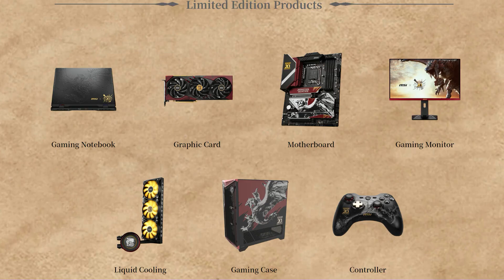Monster Hunter TURNS 20?! Feeling OLD Already!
Believe it or not, Monster Hunter is celebrating its 20th anniversary!  Join me as I reminisce about epic hunts and grapple with the inevitable feeling of getting old.

𝙇𝙤𝙫𝙚 𝙊𝙪𝙧 𝙎𝙤𝙪𝙣𝙙 - 𝘽𝙪𝙮 𝙊𝙪𝙧 𝙈𝙞𝙘𝙨: